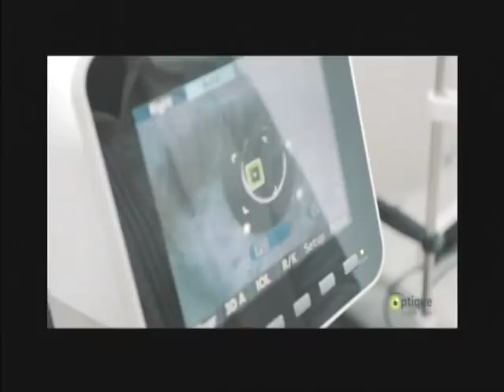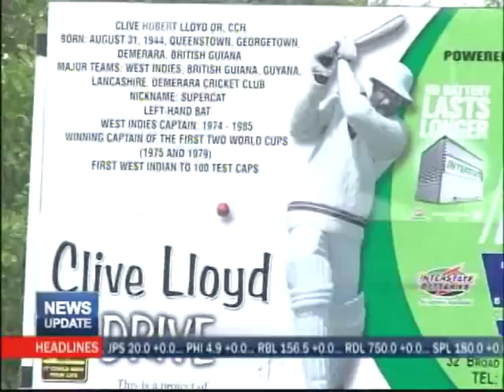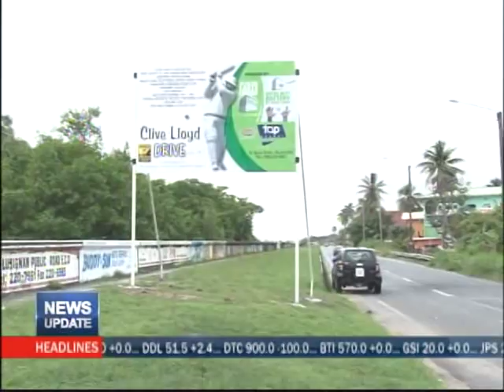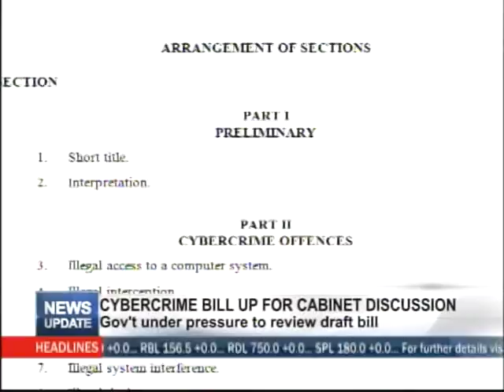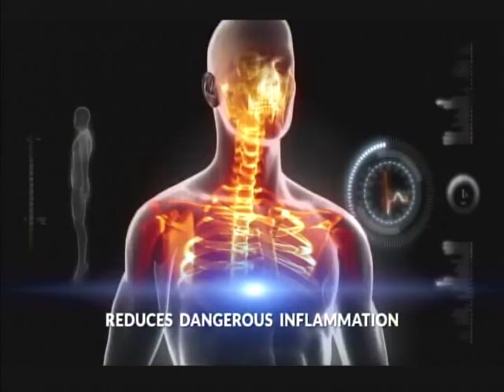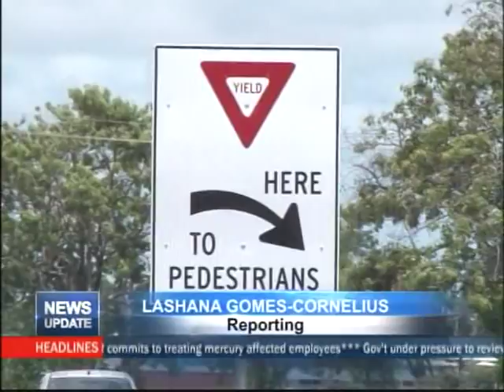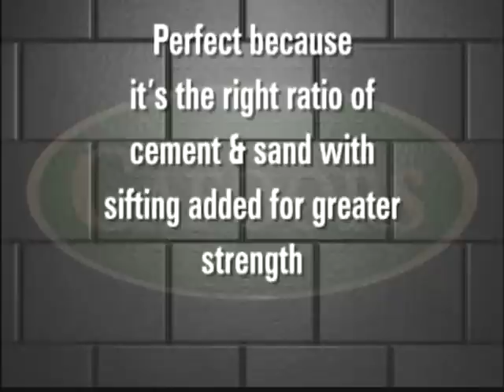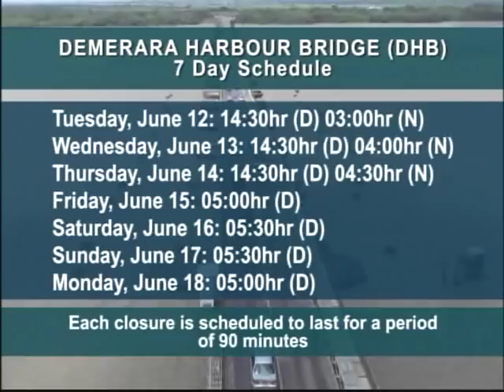MTV News Update 11th June 2018